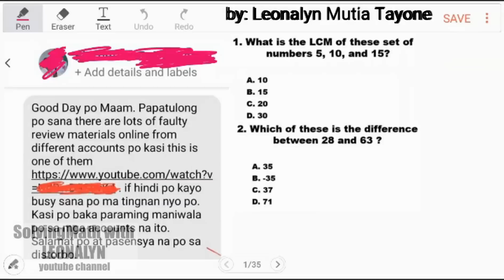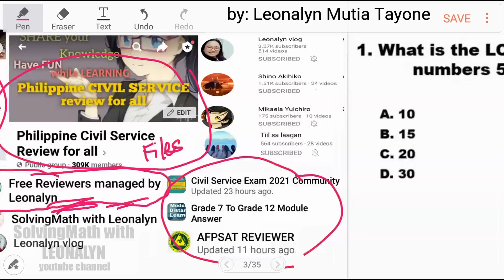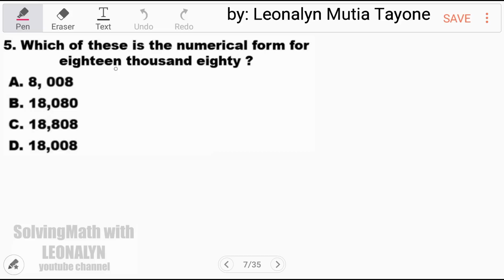Part1: LET Reviewer 2022 General Education MATHEMATICS with detailed SOLUTIONS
1.) What is the LCM of these set of numbers 5, 10,  and 15?
a. 10
b. 15
c. 20
d. 30

2.) Which of these is the difference between 28 and 63?
a. 35
b. –35
c. 37
d. 71

3.) What is the ratio os 36 men and 24 women?
a. 2 : 3
b. 3 : 2
c. 4 : 3
d. 6 : 3

4.) What is the ratio of in the lowest term of three hours to 30 min?
a. 2 : 4
b. 3 : 2
c. 4 : 1
d. 6 : 1

5.) Which of these is the numerical form of eighteen thousand eighty
a. 8,008
b. 18,080
c. 18,808
d. 18,008

6.) What is Rhylley's general average if she receives the following grades: 85, 92, 89, 91, 90?
a. 88.98
b. 89.17
c. 89.25
d. 89.50

7.) The alphabet letters have corresponding numerical valyes 1, 2, 3, .. and so on. What is the sum of letters in FOJES?
a. 50
b. 53
c. 55
d. 60

8.) Each group of animals has 40 heads. There are 2240 heads in the farm. How many group of animals are there?
a. 50
b. 54
c. 56
d. 57

9.) 500 families availed housing unit at Camella Homes. Each unit has 80 square meter lot area. How big was the total area?
a. 4 hectares
b. 4.2 hectares
c. 5 hectares
d. 40000 hectares

10.) How many hectares are there in a rectangular rice field with a dimensions of 750m width and 800m length?
a. 40 hectares
b. 50 hectares
c. 60 hectares
d. 120 hectares

Free Civil Service Reviewers managed by Leonalyn

Philippine Civil Service Review for all

Editing Apps: VivaVideo
SamsungNote5: Snote
Back-up: SamsungNote9